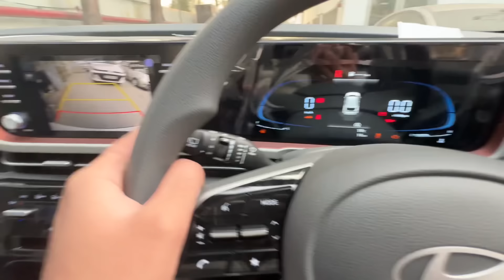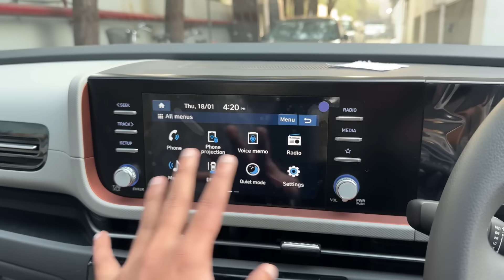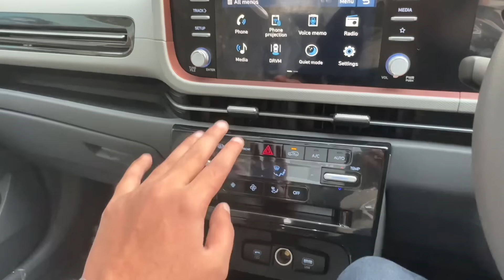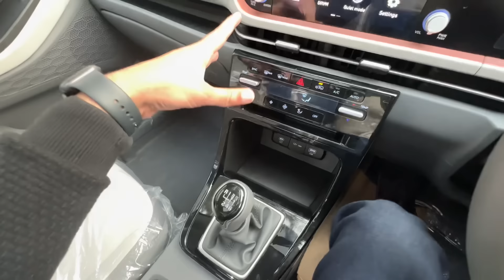New Hyundai Creta S(O) 2024 🔥 Most Value for Money Variant Rs 15.82L | Creta Facelift Diesel White!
New Hyundai Creta S(O) 2024 🔥 Most Value for Money Variant Rs 15.82L | Creta Facelift Diesel S Optional White Colour!

New Hyundai Creta Facelift 2024 Variants :

Creta E
Creta Ex
Creta S
Creta S (O) :
Creta Sx
Creta Sx Tech
Creta Sx (O) :